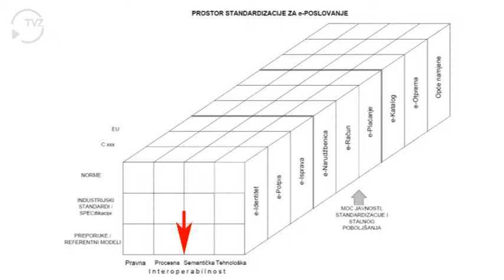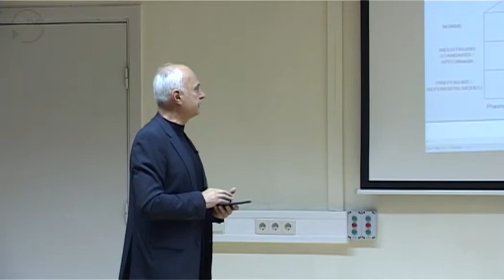2012 12 10 1 sat 4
Tehničko veleučilište u Zagrebu
dr.sc. Mladen Mauher prof.v.šk.
Predavanje iz predmeta Sustavi elektroničkog poslovanja